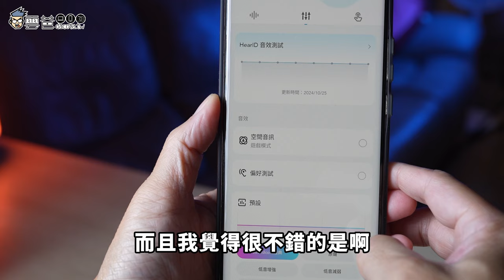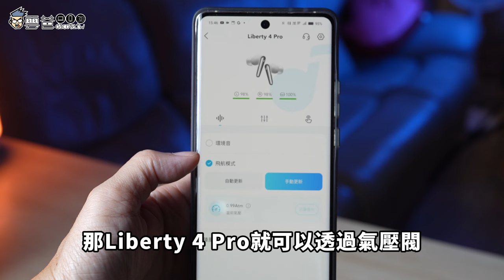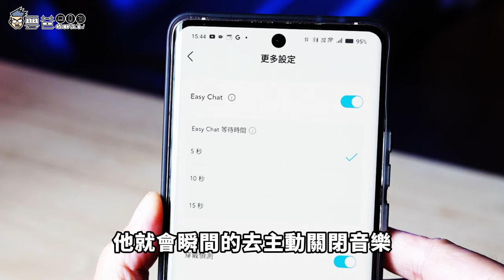今年最強耳機 Soundcore Liberty 4 Pro 開箱體驗